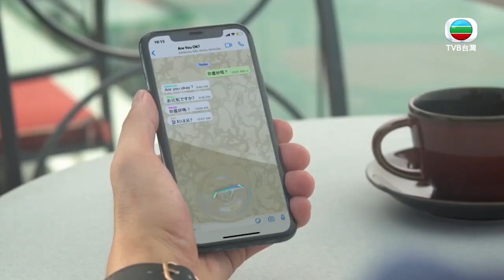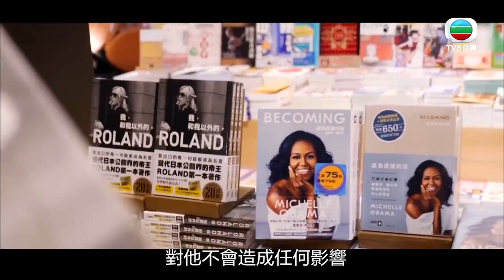【你還好嗎】日本篇｜帝王級牛郎對抗疫情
新冠肺炎肆虐全球，各地為了抑制疫情擴散亦相繼推出封鎖措施。日本經濟受到相當大的衝擊，就連有「帝王級牛郎」稱號的羅蘭（Roland，日語：ローランド），也只能暫時關店。但羅蘭強調並沒有輸給病毒，他還在戰鬥！

面對嚴峻的疫情，羅蘭說出更多金句：
✔我很喜歡女孩子，如果她們不適我會很難過
✔我不覺得自己輸給新冠病毒
✔沒有我的歌舞伎町，就像沒有巴黎鐵塔的巴黎，沒有維多利亞港的香港